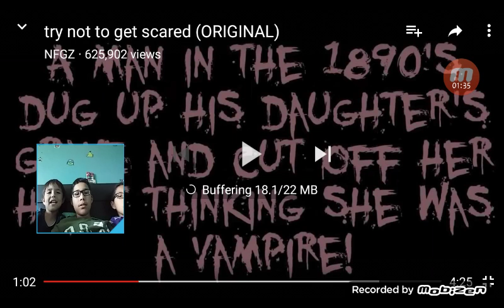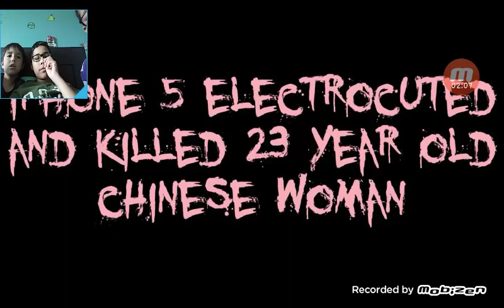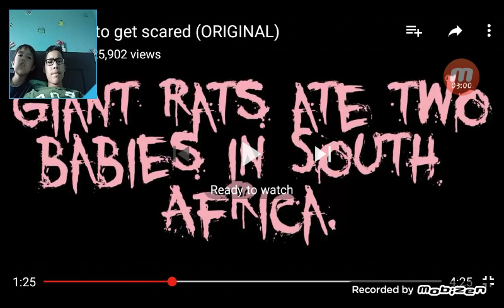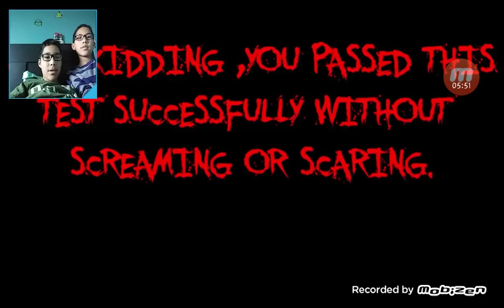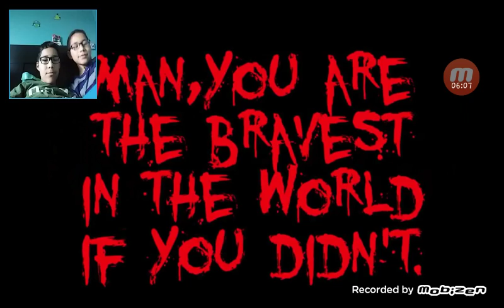Try not to get scared challenge.